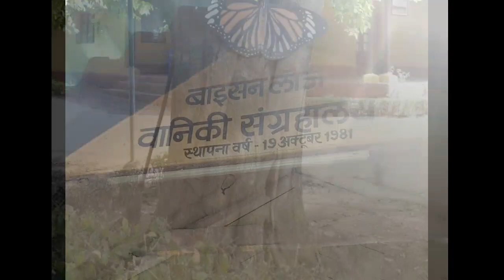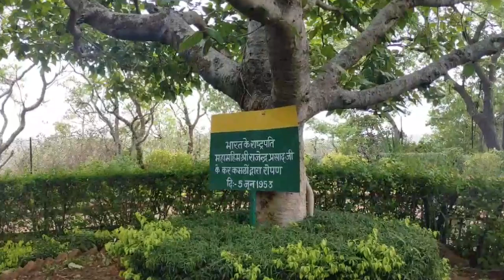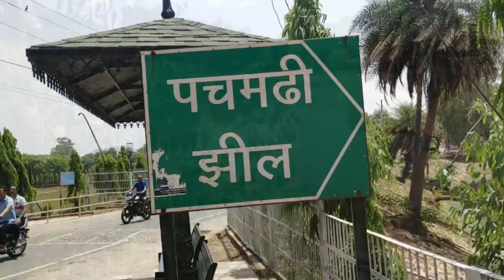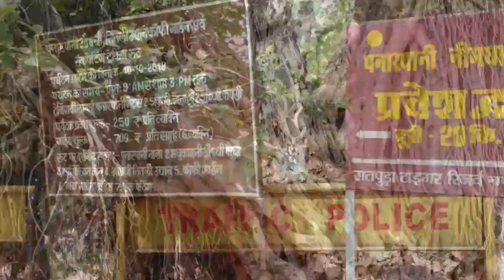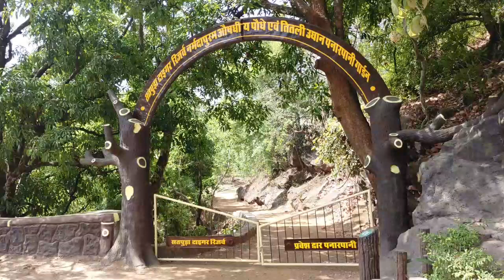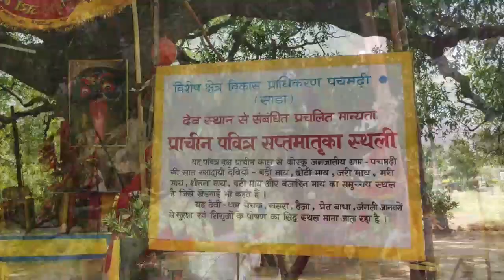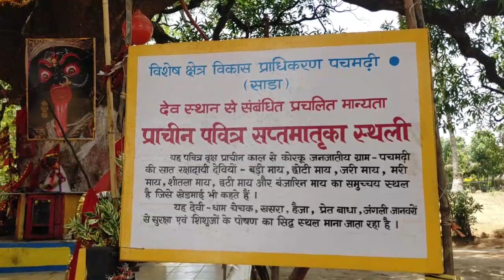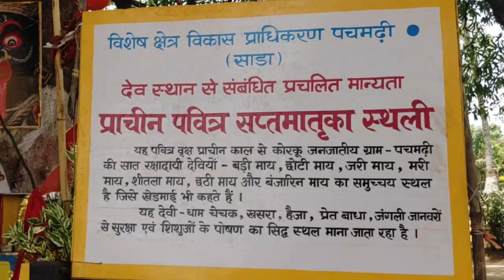Panchmani (M.P.) || Part II || Swami Sumantasram Ji Maharaj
(Know More About Swami sakha) स्वामी सखा के बारे में अधिक जानें

Shree Swami samarth wadi Location -📍
Gurupanchayatan Sansthan Samarth wadi
Neral - Badlapur Rd, Amalnagari, Goregaon, Maharashtra 421503
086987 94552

स्वामी हो. 🌸🌹
समर्थ हो. 🌸🌹